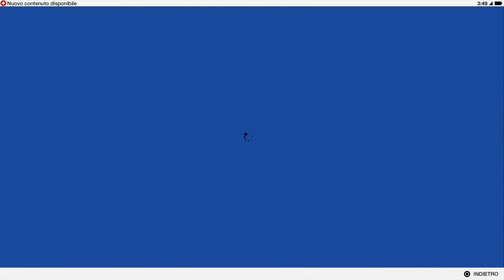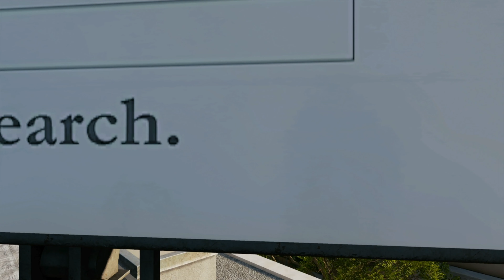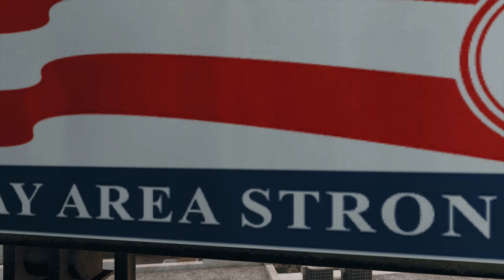🇮🇹 WATCH DOGS 2 PS5 4K - PARTE 10: VERNICIATURA (OPERAZIONE SECONDARIA)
IL MIO SETUP:
CONSOLE: SONY PS5
MICROFONO: AKG C414 XLII
CAMERA: IPHONE 12 CAMERA FRONTALE
SCHEDA AUDIO: FOCUSRITE SCARLETT 18i8 2nd GEN
SCHEDA DI ACQUISIZIONE: ELGATO GAME CAPTURE 4K X
PC: ACER NITRO 5
SCHEDA VIDEO: NVIDIA GEFORCE GTX
PROCESSORE: INTEL CORE i7 (10th GEN)